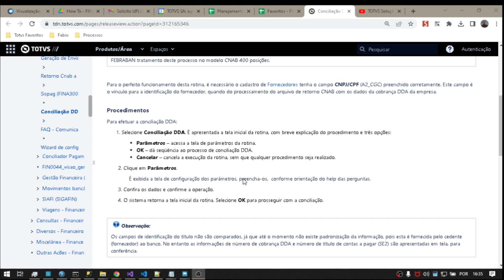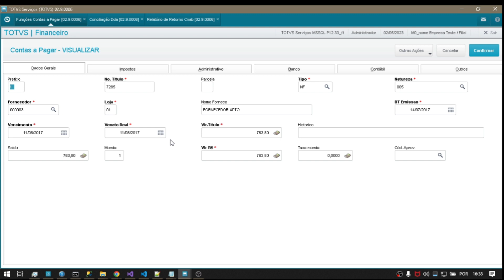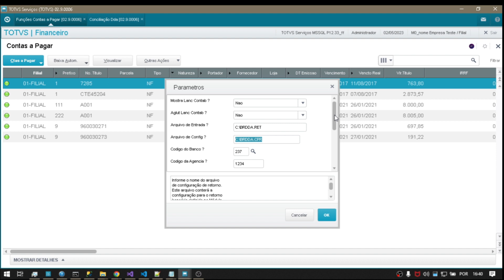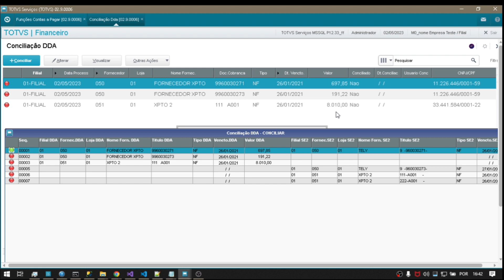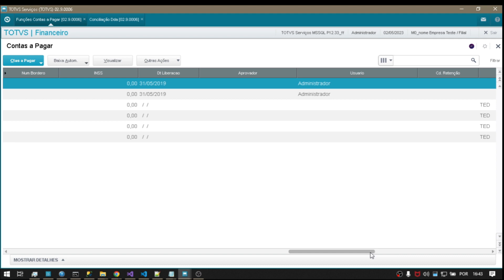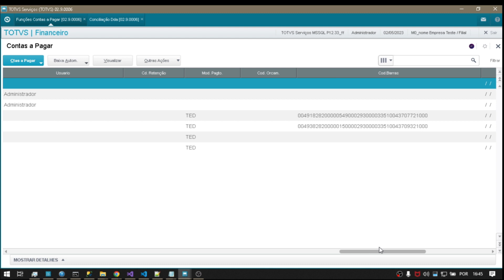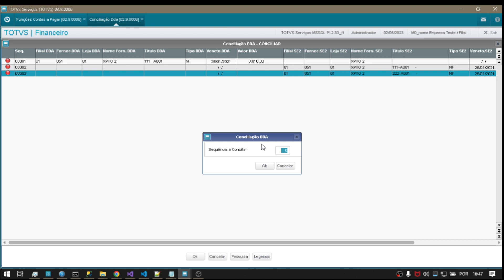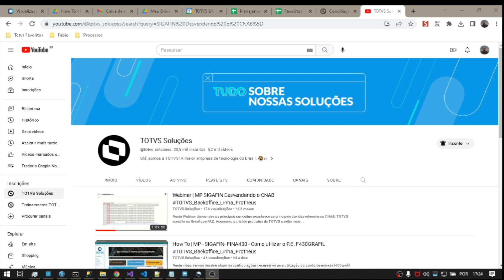How To | MP - SIGAFIN- FINA260 Conciliação DDA Testando na prática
Neste vídeo, iremos mostrar na prática o retorno DDA, e a conciliação.